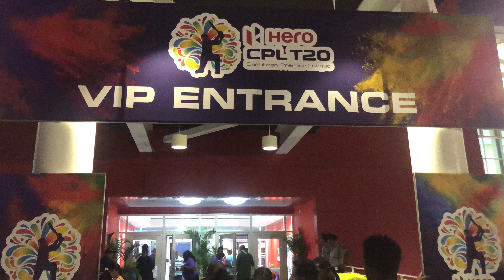Cricket at its best! Trinidad VIP Vibes, Food, Drinks, Fun CPL